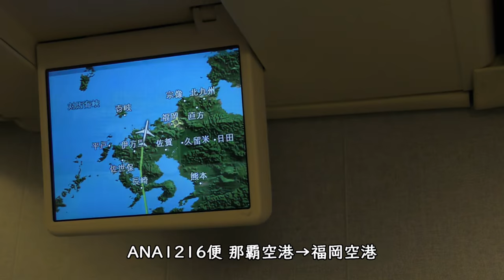【夜間飛行】シートベルト着用アナウンス／ANA1216那覇空港→福岡空港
2021年6月19日撮影、ANA475便、羽田空港→那覇空港Boeing737- 800(JA85AN)プレミアムクラス席より撮影した夜間飛行～シートベルト着用アナウンス映像です。

【撮影機材】
Panasonic 4K VZX990M 64GB HC-VZX990M-W
4K ビデオカメラ VZX992M

Everyday Update!